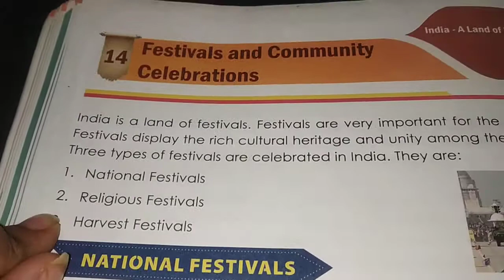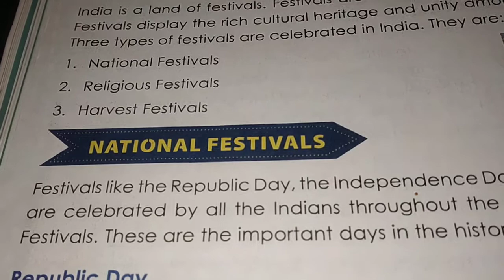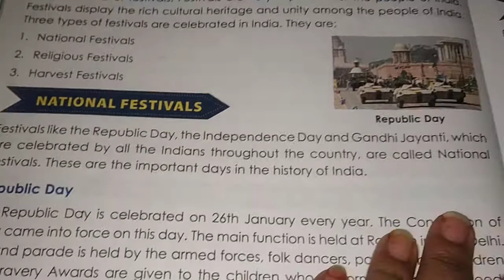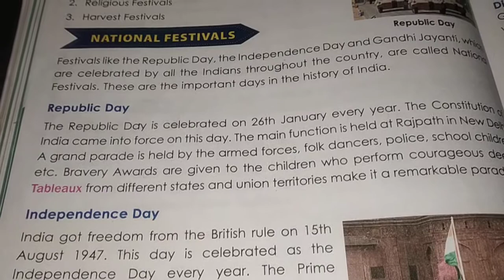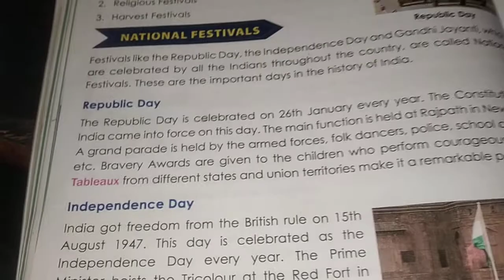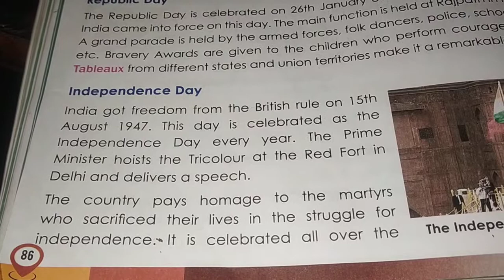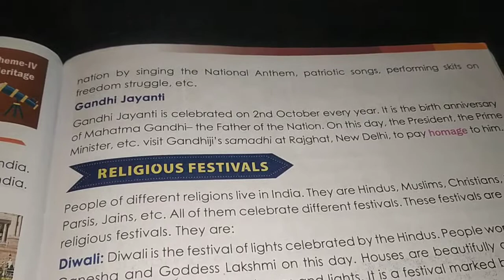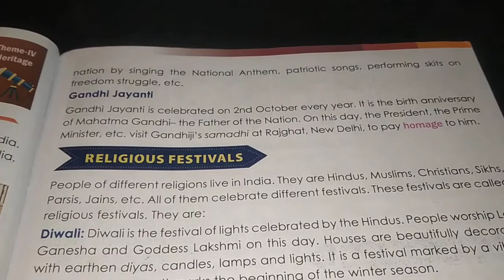festivals and community celebrations